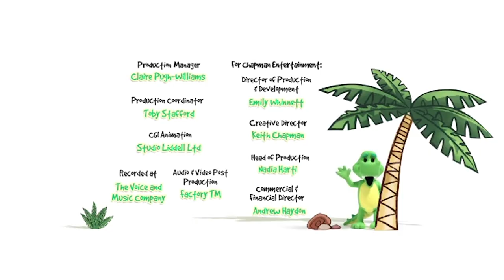Huffty Loses His Voice | Raa Raa the Noisy Lion | Mini Moments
Huffty has lost his voice. While Raa Raa and his friends try and work out what has happened to it, Huffty has to mime to make himself understood.